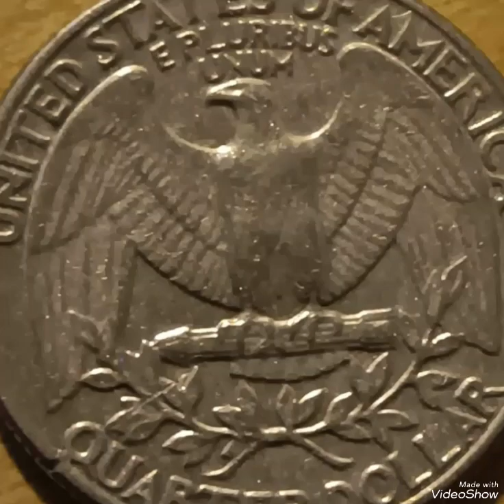1982D Washington Quarter dollar Mint Error That Sold for big Money!!